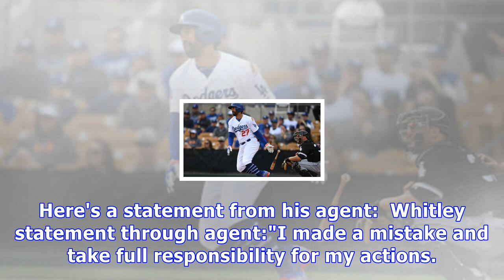One of baseball's top 10 prospects was suspended 50 games for a drug violation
site: media | arena: mlb | pageType: stories | section: | slug: one-of-baseballs-top-10-prospects-was-suspended-50-games-for-a-drug-violation | sport: baseball | route: article_single.us | 6-keys: media/spln/mlb/reg/free/stories by Matt Snyder @MattSnyderCBS Feb 21, 2018 • 1 min read One of baseball's top pitching prospects has received a 50-game suspension. Forrest Whitley of the Astros' system has been suspended without pay for a violation of the Minor League Drug Prevention and Treatment Prog...